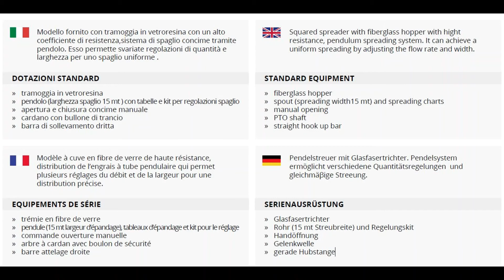PDHV SPANDICONCIME PENDOLARE PENDULAR SPREADER EPANDEUR PENDULAIRE PENDELSTREUER - COSMO PDHV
Modello fornito con tramoggia in vetroresina con un alto
coefficiente di resistenza,sistema di spaglio concime tramite
pendolo. Esso permette svariate regolazioni di quantità e
larghezza per uno spaglio uniforme .

Squared spreader with fiberglass hopper with hight
resistance, pendulum spreading system. It can achieve a
uniform spreading by adjusting the flow rate and width.

DOTAZIONI STANDARD STANDARD EQUIPMENT
» tramoggia in vetroresina
» pendolo (larghezza spaglio 15 mt ) con tabelle e kit per regolazioni spaglio
» apertura e chiusura concime manuale
» cardano con bullone di trancio
» barra di sollevamento dritta

» fiberglass hopper
» spout (spreading width15 mt) and spreading charts
» manual opening
» PTO shaft
» straight hook up bar

Modèle à cuve en fibre de verre de haute résistance,
distribution de l’engrais à tube pendulaire qui permet
plusieurs réglages du débit et de la largeur pour une
distribution précise.

Pendelstreuer mit Glasfasertrichter. Pendelsystem
ermöglicht verschiedene Quantitätsregelungen und
gleichmäβige Streeung.

EQUIPEMENTS DE SÉRIE SERIENAUSRÜSTUNG
» trémie en fibre de verre
» pendule (15 mt largeur d’épandage), tableaux d’épandage et kit pour le réglage
» commande ouverture manuelle
» arbre à cardan avec boulon de sécurité
» barre attelage droite

» Glasfasertrichter
» Rohr (15 mt Streubreite) und Regelungskit
» Handöffnung
» Gelenkwelle
» gerade Hubstange